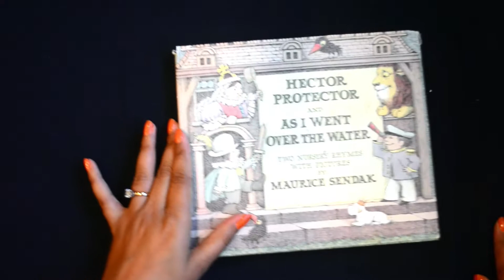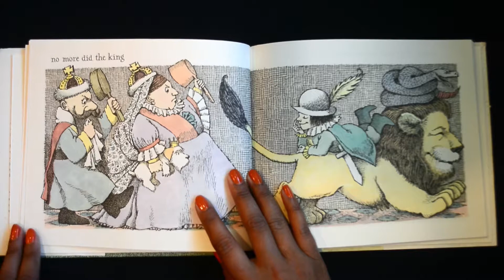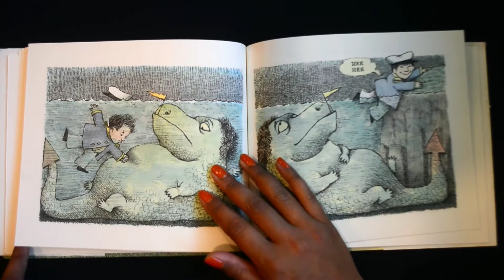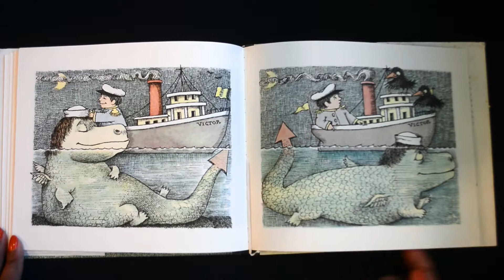|| Read Aloud || Hector Protector and As I Went Over the Water Nursery Rhymes and Pictures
Read Aloud Written and Illustrated by Maurice Sendak

If you love Where the Wild Things are this will become your new favorite.  Watch as the sea monster slowly regurgitates the ship in the second rhyme.